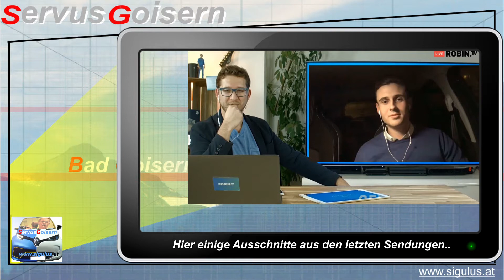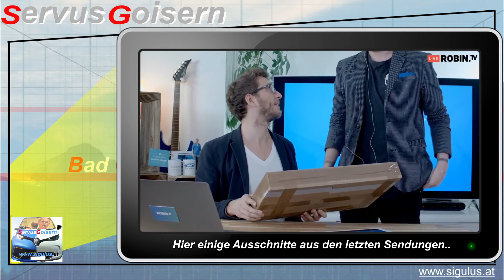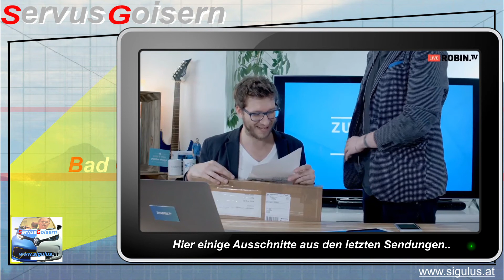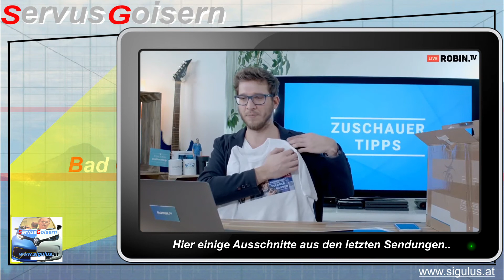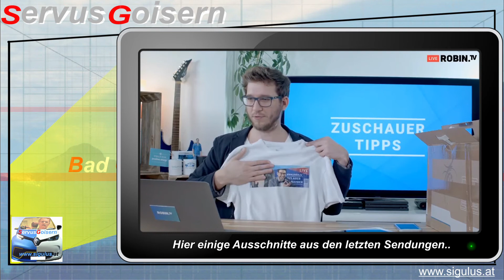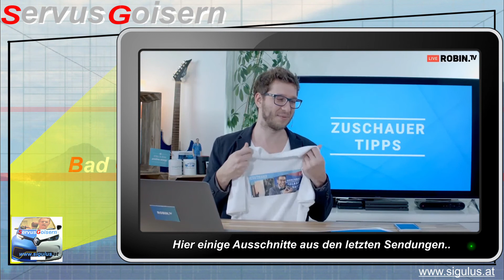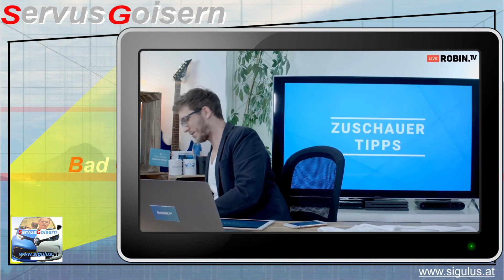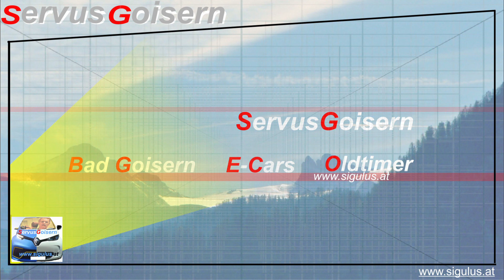ElekTricks RobinTV Kanal Empfehlung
ElekTricks  RobinTV  Kanal Empfehlung Jeden Donnerstag 21 Uhr Live  Themen Elektromobilität und alles was dazugehört. Gäste. Die Geladenen Stephan Wiese, Bandick, Kurt Sigl..